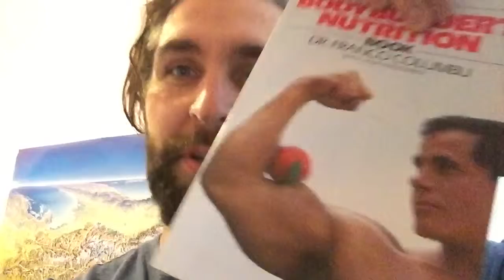Why use myfitnesspal?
After one too many comments about myfitnesspal being 'too hard' to use I ask, whats the alternative?

Is failure ok with you?

Ant